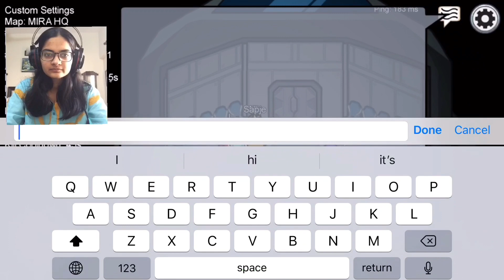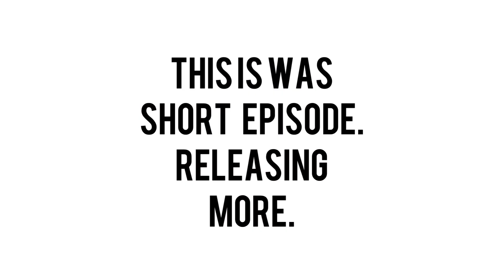Kick out in Among us (Season2,Epi15)